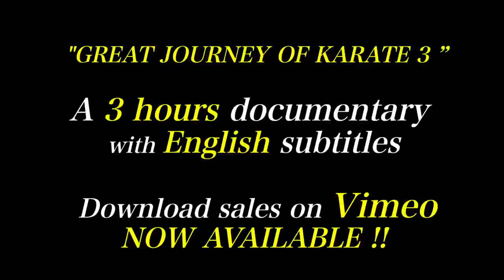Amazing Kung-Fu Masters in China!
Amazing scenes from "GREAT JOURNEY OF KARATE 3"